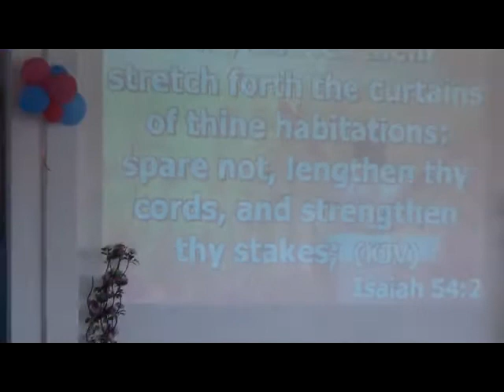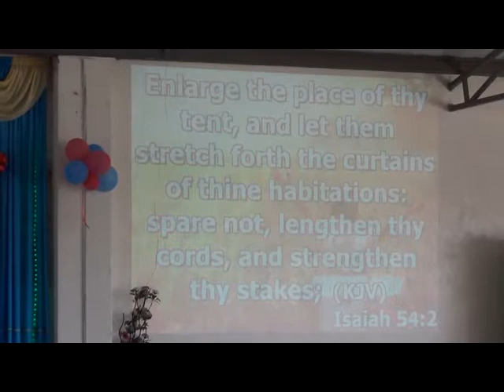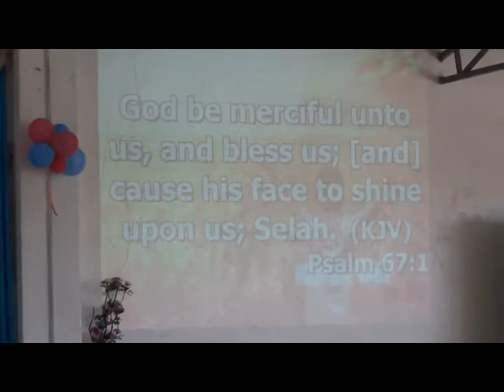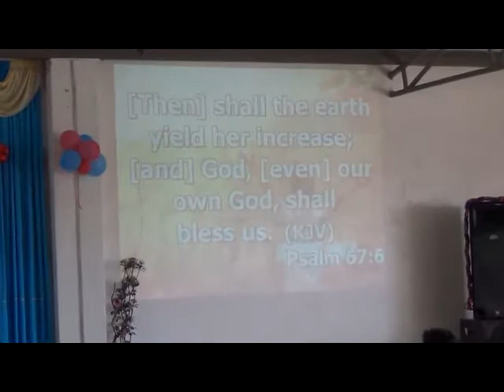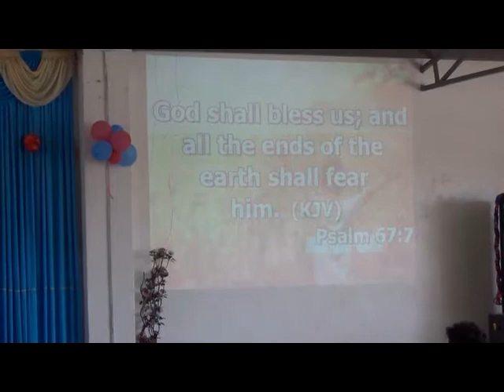Enlargement Part 3 by Pst Jane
Sermon By Pastor Dr Jane Kimani of shelter of Love.
These sermons will be available on DVDs soon.
Pst Jane is also on Family Tv, Milele Fm, Kameme Tv and Radio, ect.